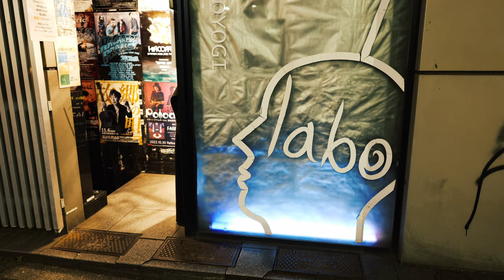27HATANANA - 2023.5.5 YOYOGI labo -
27HATANANA...
Vo : EMI
Gt : macorin
Ba : Ve
Dr : YOCCHI